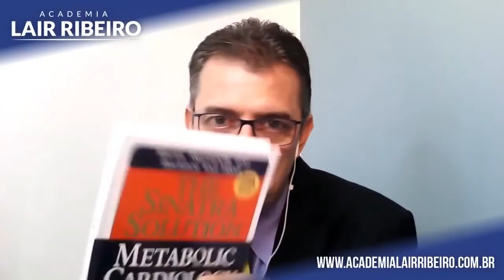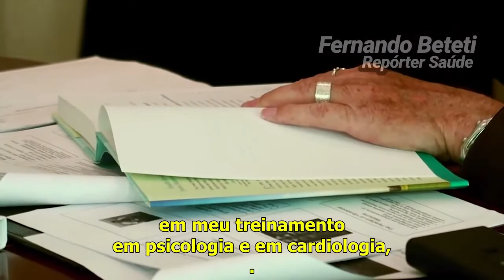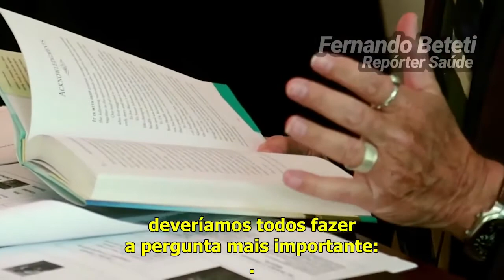DR LAIR RIBEIRO "Entrevista Stephen Sinatra" COMO PREVENIR DOENÇAS DO CORAÇÃO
🎯 Assista a gravação do hangout que foi ao ar no dia 26/06/18. No hangout, Dr. Lair Ribeiro faz uma introdução ao tema de Cardiologia Metabólica e depois lançamos a entrevista que eu fiz, em Tampa Flórida nos Estados Unidos, com um dos maiores especialista em Cardiologia Metabólica, o Dr. Stephen Sinatra.

🎯 O QUE É A SOLUÇÃO DE SINATRA?

🎯 Desenvolvida pelo cardiologista norte-americano Dr. Stephen Sinatra, a Solução de Sinatra (“The Sinatra Solution”) é responsável por tirar milhares de pessoas da fila de transplante. Esta combinação de nutrientes poderosos tem garantido a qualidade de vida para quem sofre de doenças de coração.

🎯 Os resultados positivos são alcançados por meio da combinação de quatro nutrientes poderosos: Coenzima Q10 (CoQ10), Magnésio, L-Carnitina (todos presentes no Trio Cardio Essencial) e D-Ribose.

🎯 A Solução de Sinatra integra o conceito de Cardiologia Metabólica. Trata-se de um método desenvolvido por Dr. Stephen Sinatra. Com ele, os pacientes são cuidados com a associação de suplementos nutricionais, em vez de medicamentos.

 🎯 BENEFÍCIOS DA SOLUÇÃO DE SINATRA?

💗 CORAÇÃO
ASSEGURA MAIOR FORNECIMENTO DE ENERGIA PARA O MÚSCULO CARDÍACO.

👨🏻‍⚕️ METABOLISMO
TEM CONTRIBUIÇÃO NO METABOLISMO DAS GORDURAS, LEVANDO-AS PARA AS MITOCÔNDRIAS, ONDE SÃO USADAS COMO GERADORAS DE ENERGIA.

🏃‍♂️ SAÚDE
AUXILIA NO TRATAMENTO E NA PREVENÇÃO DE DOENÇAS CARDIOVASCULARES.

💗 ARRITMIAS
É IMPORTANTE NA PREVENÇÃO DE ARRITMIAS CARDÍACAS.

⚛️ RADICAIS LIVRES
COMBATE OS RADICAIS LIVRES E AJUDA A FORTALECER O SISTEMA IMUNOLÓGICO.

📈 DESEMPENHO
COMBATE A FADIGA MUSCULAR E A SENSAÇÃO DE CANSAÇO EXTREMO E MELHORA O DESEMPENHO FÍSICO E MENTAL.

🎯 COMO FUNCIONA A SOLUÇÃO DE SINATRA?

🎯 A Coenzima Q10 atua na produção de energia nas mitocôndrias, o que melhora a função do músculo cardíaco. Na prática, ela garante que o coração funcione plenamente, mas com menos esforço. Assim, serve como aliada na prevenção e tratamento de doenças do coração.

🎯 O Magnésio está envolvido em pelo menos 350 reações bioquímicas no organismo. Por isso ele é considerado o “mineral da vida”. Poderosíssimo, ele colabora no controle da pressão arterial. Também ajuda para correta absorção do cálcio e estabiliza as membranas celulares do músculo cardíaco.

🎯 A L-Carnitina atua na metabolização de gorduras e de carboidratos. Ela transportando ácidos graxos até a mitocôndria para produção de Trifosfato de Adenosina (ATP). É encarregada de levar oxigênio e ácidos graxos para as células. Lá, a Coenzima Q10 ajudará a convertê-los em energia.

🎯 A D-Ribose a melhora funções cardíacas e ajuda a recarregar a energia depois de atividades físicas. Ela também é aliada no aumento da massa muscular. Isso ocorre porque a D-Ribose é um tipo de carboidrato (açúcar) capaz de aumentar a energia celular através da síntese de ATP.